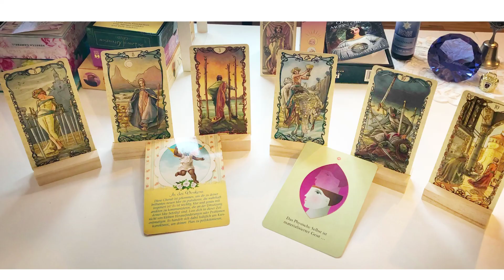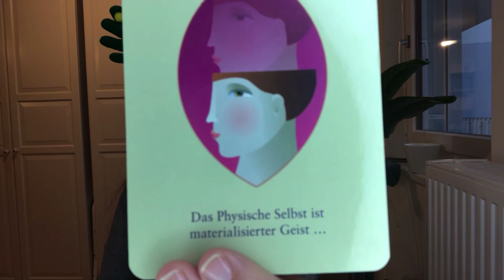SAGITTARIUS MONEY ♐️ 💵 Success with the ten of pentacles! Stay low key about your genius ideas. 💎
This is your sagittarius (sun, moon, rising) money tarot. This is a timeless reading, so whenever it gets to you, it might carry a message for you. There is success on the horizon with the ten of pentacles but you will need some more patience to see the results of your efforts with the three of wands.

Time Stamps:

0:00 - Intro
0:22 - Palo Santo
0:59 - Shuffling
04:50 - Reading
12:06 - Outro

📚 Card Decks

Viewers are solely responsible for how they interpret my videos and Sarva Yoga Tarot takes no responsibility for individual viewer interpretation. Sarva Yoga does not grant refunds for paid readings. Sarva Yoga has no obligation and does not consent to participate in an alternative dispute resolution at the EU arbitration board.

⏰ Youtube Schedule

°Monthly Reading: mid monthly, for all signs, found in “MONTHLY TAROT” playlist
°Money and Career: mid-monthly, for Leo + the “birthday sign”, found in “MONEY TAROT” playlist